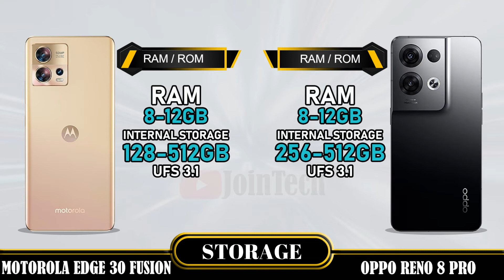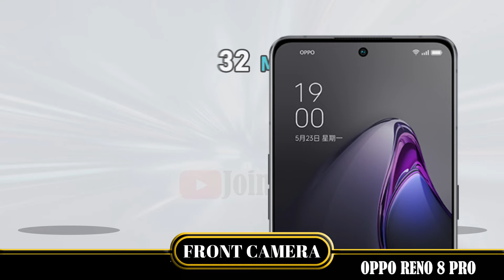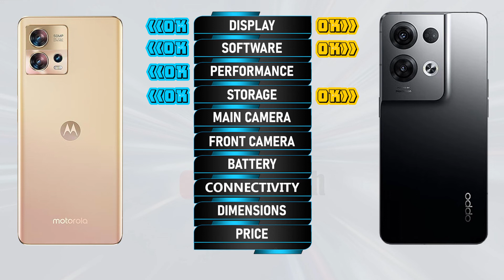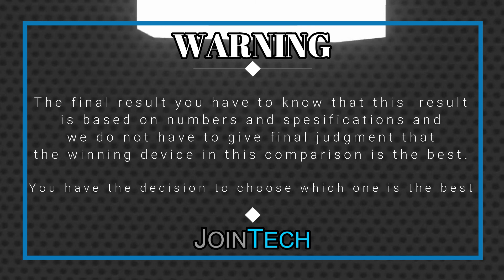MOTOROLA EDGE 30 FUSION VS OPPO RENO 8 PRO FULL SPECIFICATIONS COMPARISON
Motorola Edge 30 Fusion Vs Reno 8 Pro | Comparison | Review | Unboxing | Price | Antutu Score
This is a detail Motorola Edge 30 Fusion first look as we give a full review with Motorola Edge 30 Fusion hands on specifications and Motorola Edge 30 Fusion feature.
You'll see the specs under the cover of the Motorola Edge 30 Fusion comparison review and Motorola Edge 30 Fusion unboxing all specs.
Let us hear your Motorola Edge 30 Fusion first impressions and the different Motorola Edge 30 Fusion tests you carry out in the comments below. when JoinTech compare it with the Reno 8 Pro.
1. Credit: If i have been used in this video some Google Data( Images, Music, Clip Art and Short Videos etc.) are  just used for illustrative purposes only and nothing.
2. We can not guarantee that the information on this videos is 100% correct. Please help correct and provide positive feedback.
🔔 Turn on the bell for new upload notification 🔔
Please To:
► Video Content :
00:00 Intro
00:21 Best Display?
01:20 Best Software?
01:35 Best Performance?
02:03 Best Storage?
02:19 Best Main Camera?
02:48 Best Front Camera?
03:13 Best Battery?
03:34 Best Connectivity?
04:14 Best Dimensions?
04:43 Best Price?
04:52 Best Result?
05:06 Outro

Motorola Edge 30 Fusion vs Reno 8 Pro full specifications
Reno 8 Pro vs Motorola Edge 30 Fusion full specifications
Motorola Edge 30 Fusion vs Reno 8 Pro comparison
Reno 8 Pro vs Motorola Edge 30 Fusion comparison
Motorola Edge 30 Fusion vs Reno 8 Pro
Reno 8 Pro Vs Motorola Edge 30 Fusion